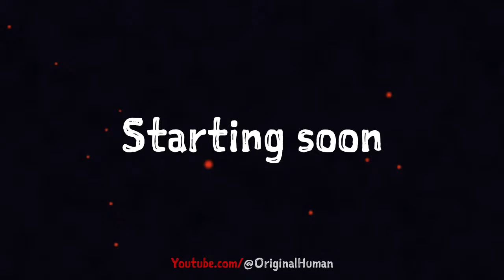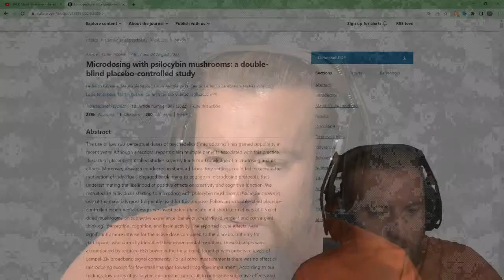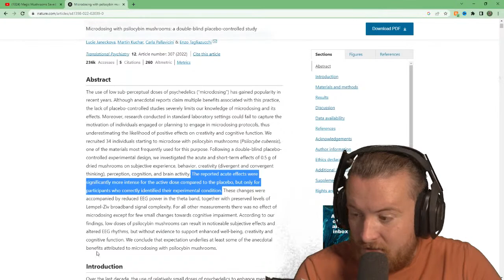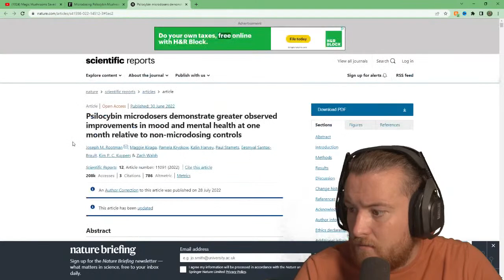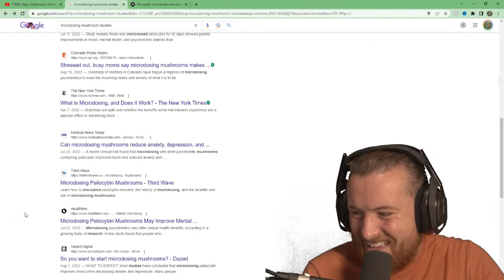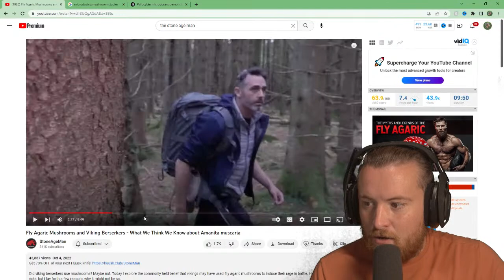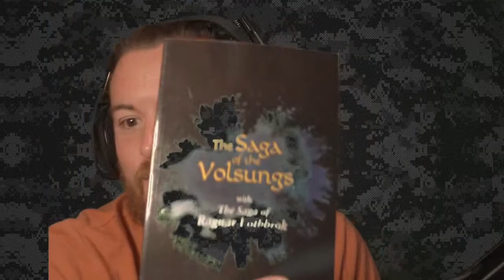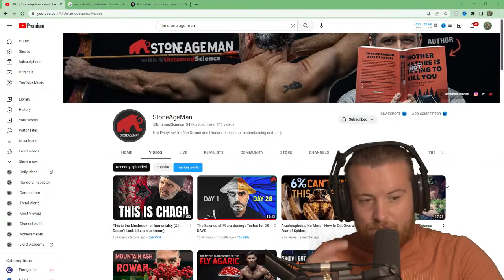MICRODOSING PSILOCYBIN LIVE Q&A!